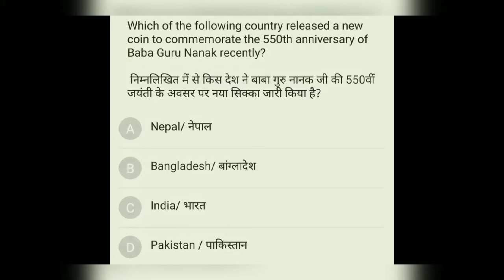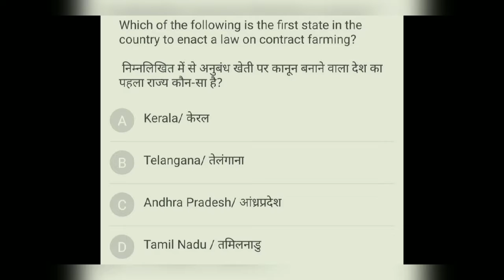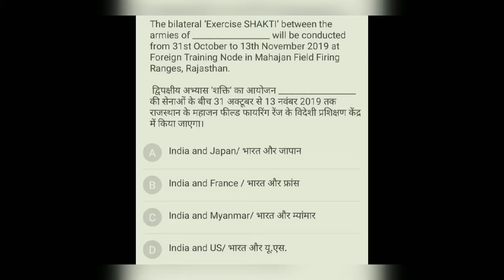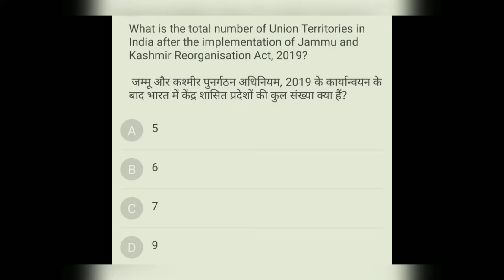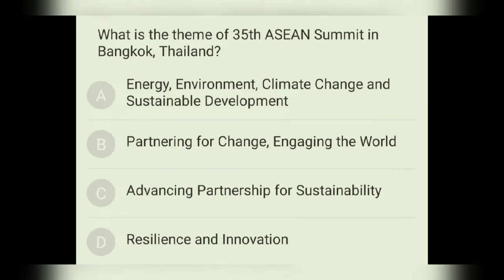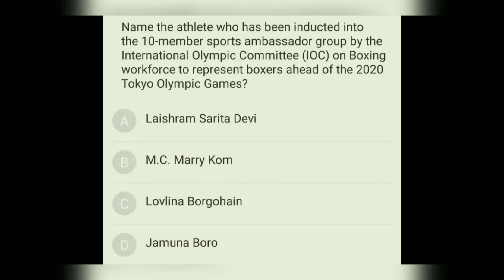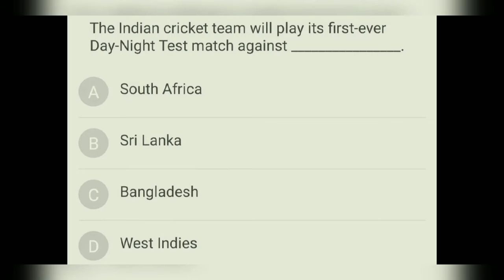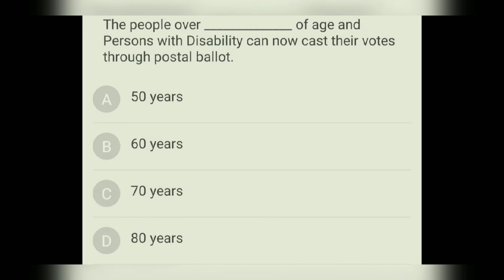WEEKLY CURRENT AFFAIRS || 28 OCT TO 03 NOV. 2019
Current affairs,
Current affairs for compititive exams,
Current affairs for govt exams,
Current affairs for defence exam,
Excel study point